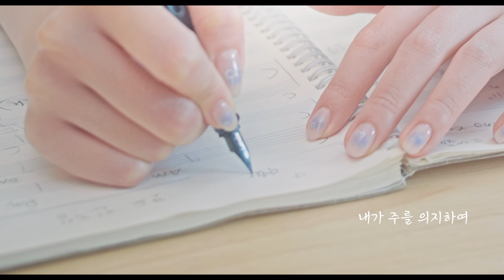다윗의 기도 (feat. 남주희) - 김지혜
앨범명 - 다윗의 기도
장르 - CCM
발매사 - (주) 광수미디어
기획사 - JihyeHouse

Credit

Executive Producer : 김지혜
Composer & Lyrics : 김지혜
Piano : 김지혜
String Arranged : 김준섭
String Programming : 김준섭
Featuring Vocal : 남주희
Recording & MixMastering Engineer : 서정혁 (AK Music Company)
Album cover : 김지혜
M/V Product : 황진하 (88PICK STUDIO)

하나님 내게 은혜를 베푸소서
내 기도에 응답하소서
내가 간구할 때 그 얼굴을 내게로 드사

사람이 나를 삼키려고
종일 치며 압제 하나이다

내 원수가 종일 나를 삼키며
교만하게 치는 자가 많사오니
주를 의지하리다

내가 하나님을 의지하고
그 말씀을 찬송할지라
사람이 내게 어찌하리까

그들이 종일 내 말을 곡해하며
사악한 말로 나를 치니

나의 눈물을 주의 병에 담으소서

이것이 주님의 책에 기록되었사오니
내가 주를 의지하여
그 말씀을 그 말씀을 그 말씀을
찬송하리라

내 생명을 사망에서 건지신 주
내 생명을 죽음에서 구원한 주

나로 하나님 앞
생명의 빛에 다니게 하시고
나를 일으키소서

찬송하리라